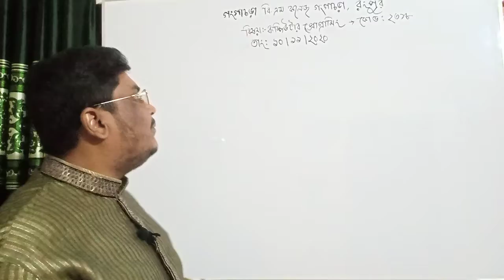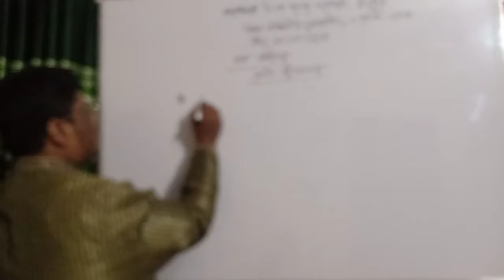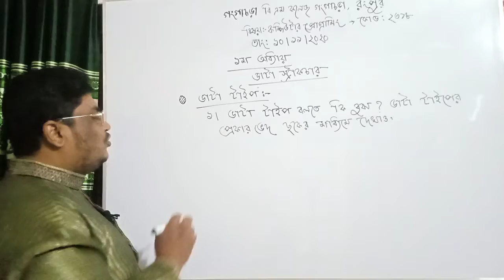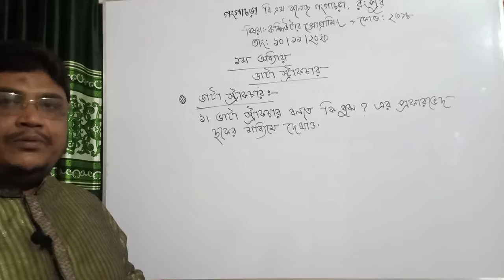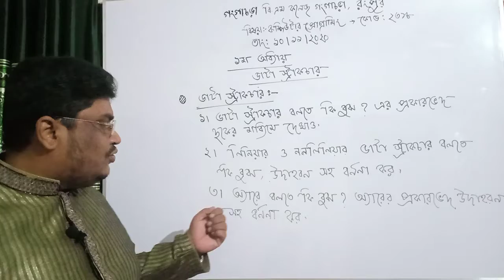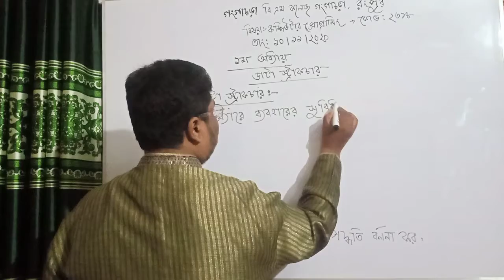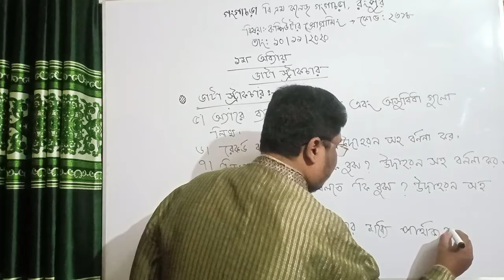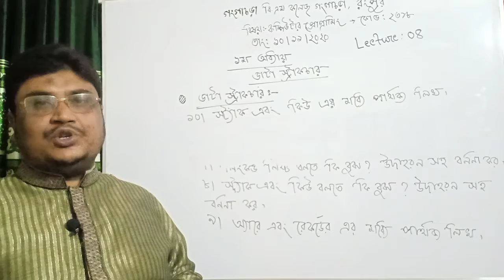Lecture 08,Computer Programming.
Md. Firdous Amin
Lecturer, Computer Operation.
Gangachara BM College Gangachara, Rangpur.